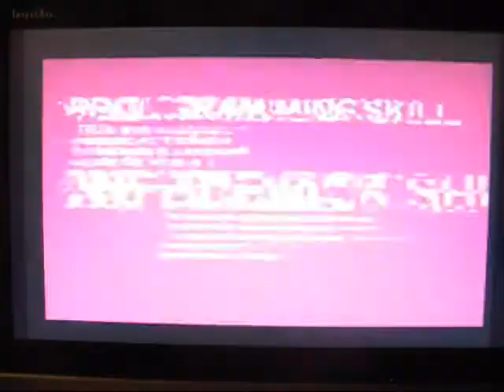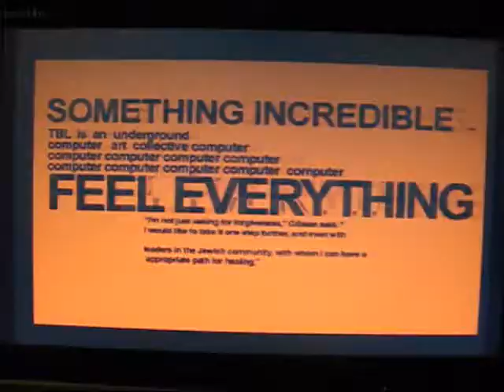TBL Starstruck Demo - A1200T Blizzard 1260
Short Demo of Starstruck by 'The Black Lotus' running on my A1200T + Blizzard 1260 + 128mb Ram.  Wasn't expecting it to run this smooth!  Sorry I meant to catch all the 3D stuff but the camera batteries died!